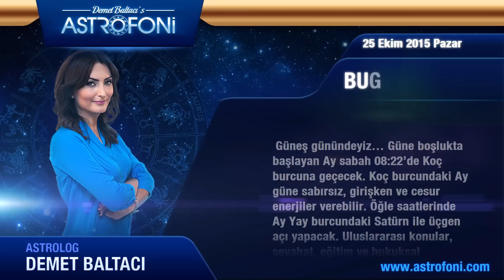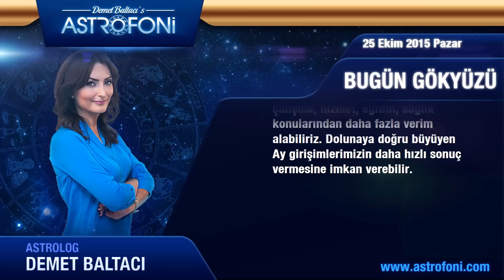KOÇ burcu günlük yorumu, bugün 25 Ekim 2015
Koç burcu günlük 2015 astroloji ve burç yorumu videoları

Koç burç yorumu ve günlük astrolojik videolar. Koç günlük 2015 aşk, iş, para astroloji yorumu.

Koç günlük burç ve yeni ay, dolunay, retro döngüleri, kadın erkek etkileri, Jüpiter aslan burcunda, Jüpiter başak, Satürn yay, Satürn akrep, Venüs retro günlük yorumları.

Koç günlük yeniay ve dolun ay durumları, ay tutulması, güneş tutulması, tutulmalar, mars, venüs, jüpiter retro ile doğum haritası, horoskop ve astrolojik yorumlar.